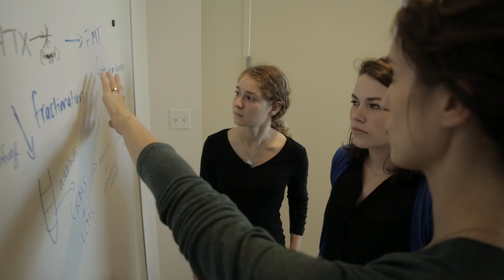2014 L'Oreal USA For Women in Science Fellow, Dr. Lauren O'Connell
Lauren O’Connell is a postdoctoral Bauer Fellow at Harvard University’s FAS Center for Systems Biology, where she pursues research in chemical ecology. O’Connell is focused on establishing poison dart frogs as a novel model system in evolutionary genomics, research that could lead to new biomedical discoveries and improved conservation. The L’Oréal USA For Women in Science fellowship will enable O’Connell’s lab to use state-of-the-art technologies and techniques to advance these efforts. Recognizing that colorful tropical frogs are an appealing introduction to science for young students, O’Connell founded the “Little Froggers School Program” in partnership with K-12 science teachers in New England to bring engaging science to public school classrooms. O’Connell also mentors several women undergraduate researchers and high school students and participates in STEM outreach activities through the Science Club for Girls. After a mentor encouraged her to pursue her passion for science and transfer from a local community college, O’Connell, 30, received a BS from Cornell University, and a PhD in Cellular and Molecular Biology from the University of Texas at Austin. Originally from rural Texas, O’Connell lives in Arlington, Massachusetts with her husband and daughter.